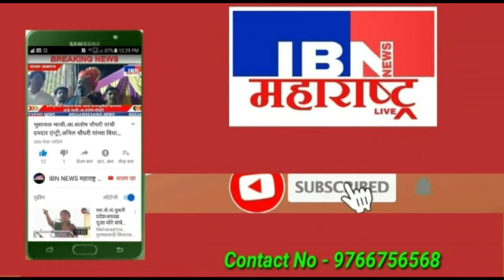😔भुसावळ-दु:खद,मैनाबाई रामचरन चंदन यांचे निधन,मा.नगरसेवक मोहन चंदन यांच्या मातोश्री,IBNNEWSमहाराष्ट्र